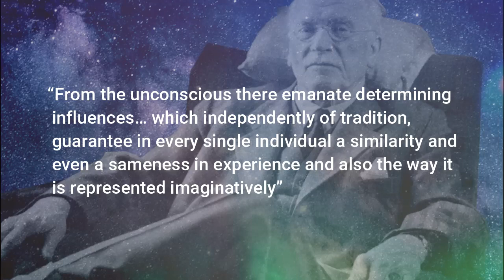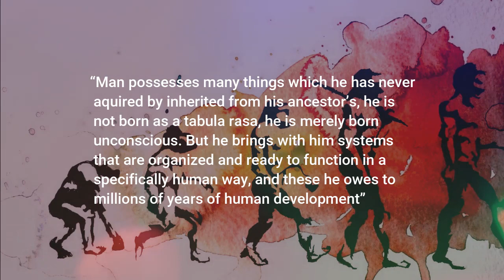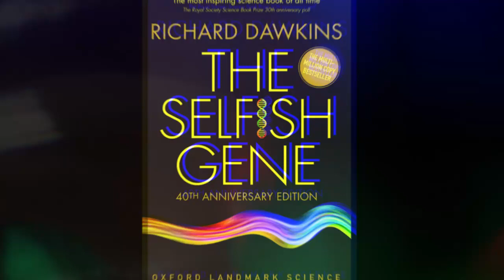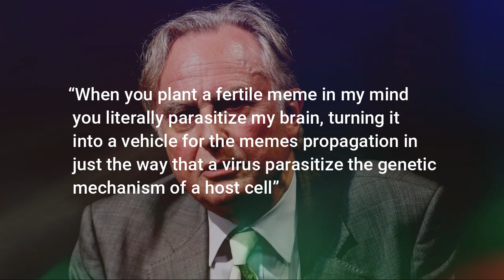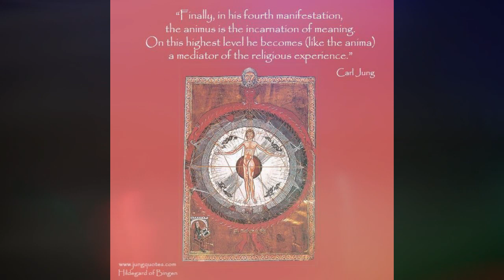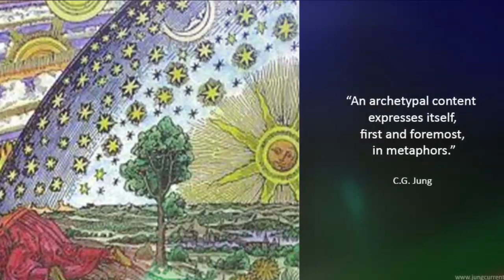Carl Jung's Archetype VS Richard Dawkin's Meme | Psychology & Culture